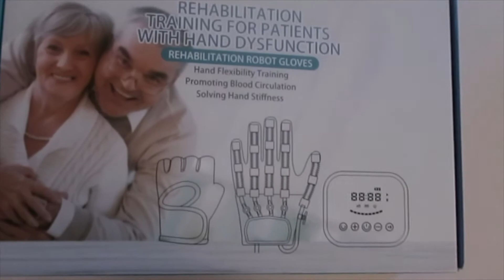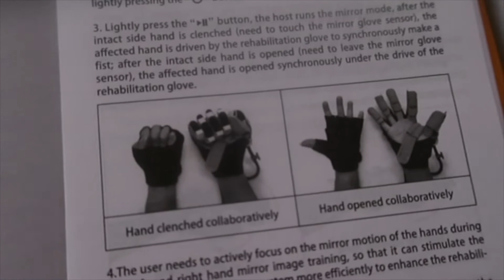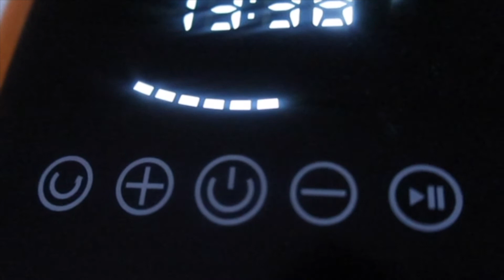Rehabilitation Robot Gloves, Stroke Hemiplegia Finger Wrist Training Equipment Review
Hey Babes!

Lets do a review!!

#2022 review, #2022 rehabilitation robot glove, #2022 stroke glove,